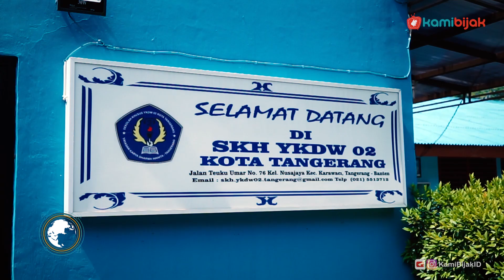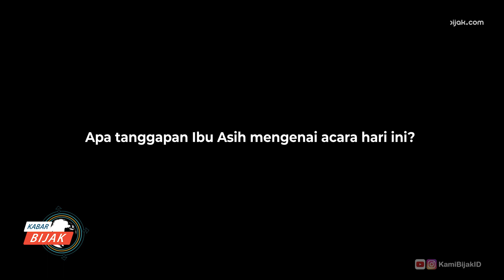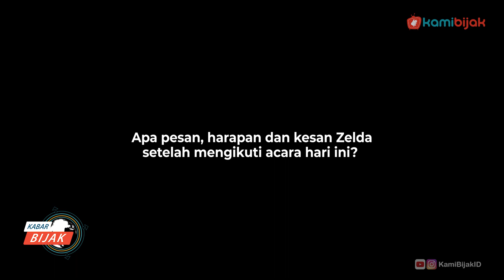Keseruan Siswa SKH YKDW 02 Ikuti Peringatan Hari Dongeng Sedunia Bersama MP Media & UMN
Kamibijak.com, Infosiana - Dalam rangka memperingati hari dongeng sedunia, Tim Merahputih dan Kamibijak dari PT Merah Putih Media (MP Media) serta mahasiswa Fakultas Ilmu Komunikasi Universitas Multimedia Nusantara (UMN) menggelar kegiatan positif di Sekolah Khusus (SKH) YKDW 02 Karawaci, Tangerang. Kegiatan itu disambut antusias oleh siswa-siswi sekolah tersebut.

Kegiatan yang digelar dalam rangka memperingati Hari Dongeng Sedunia (World Fairytale Day) dan Hari Down Syndrome Sedunia ini diselenggarakan pada Jumat 6 Maret 2020. Para siswa diajak menyimak dongeng seru berjudul "The Tale of Peter Rabbit" yang dibawakan mahasiswa UMN. Penyampaian dongeng juga didampingi Juru Bahasa Isyarat (JBI) sebagai interpreter bagi teman-teman tuli di SKH YKDW 02 Karawaci.

Para siswa larut dalam keseruan alur cerita dongeng. Apalagi dongeng diceritakan dengan gambar animasi bergerak yang tak hanya menarik perhatian anak-anak, tapi juga mempermudah para siswa memahami alur ceritanya.

Zelda Maharani, salah satu siswa tunanetra sangat senang dengan diadakannya acara ini. Menurutnya kegiatan mendongeng penting dilakukan untuk memberikan motivasi dan pembelajaran moral yang baik dalam kehidupan.

"Sebetulnya dongeng itu memang diperlukan untuk tumbuh kembangnya siswa-siswi dan juga untuk pembelajaran moral value untuk mereka. Dongeng itu adalah salah satu bacaan yang bisa membantu teman-teman untuk bermain sambil belajar," ucap Zelda.

"Harapan saya kedepannya dibuat lebih menarik dan cara penyampaian dan juga pakai kostum atau bawa boneka. Acaranya Seru banget, kalau ada lagi mau saya mau ikut lagi," tambahnya.

Intepreter bahasa tuli dalam kegiatan ini menggunakan bahasa Bisindo, berbeda dengan bahasa isyarat SIBI yang diajarkan dan biasa digunakan kepada para siswa. Meski begitu, siswa-siswi tuli tetap antusias mengikuti acara ini. Bahkan menumbuhkan niat mereka untuk belajar bahasa Bisindo, salah satunya seperti yang disampaikan Virafibriany. Siswi tuli di SKH YKDW 02 Karawaci.

Pembantu Kepala Sekolah (PKS) Bidang Humas SKH YKDW 02 Karawaci, Siti Kusherkatun, mendukung penyelenggaraan acara ini. Ia pun memberi masukan agar interpreter tuli menggunakan bahasa SIBI jika kembali menggelar kegiatan serupa.

"(acara ini) Bagus sekali, hanya saja kedepannya ditambahin lagi bukan hanya Bisindo yang dipakai tetapi Sibi juga supaya anak-anak lebih ngerti. Karena disini rata-rata banyaknya SIBI. Dari kelas kecil diajarinnya SIBI tapi kalau kelas besar itu udah pada bisa Bisindo. Tapi acaranya bagus menurut saya," ucapnya.

Hal serupa juga disampaikan PKS Bidang Kurikulum SKH YKDW 02 Karawaci, Mulyati. Ia turut mendukung diadakannya acara ini dan berharap agar selalu dilaksanakan secara berkala dengan presentasi yang lebih menarik melalui penggunaan kostum serta alat peraga.

"Hari dongeng ini sangat bagus ya, mudah-mudahan bisa selalu dilaksanakan secara berkala. Tetapi kemasannya dibikin lebih menarik lagi supaya kami anak-anak netra bisa mengintepretasikan cerita yang didongengkan. Bisa dikemas lebih menarik misalnya memakai kostum atau bando kelinci," ungkapnya.

Sumber: Hasil liputan Tim Kamibijak.com (6 Maret 2020)